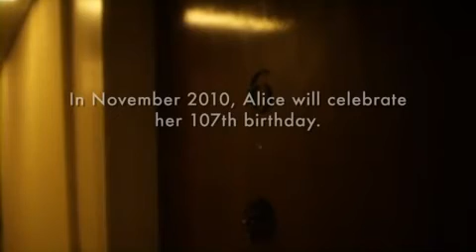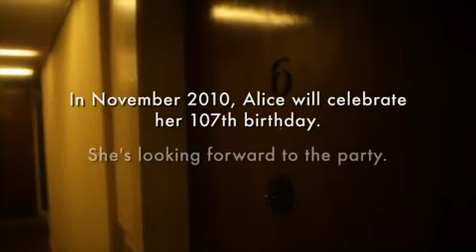Alice Dancing Under the Gallows